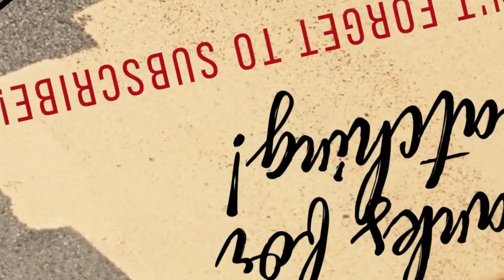how to draw Ganesha with water colour/Easy Ganesha drawing step by step/festival drawing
other channel.

Draw with Neelam ::

Channel link 👇🏻